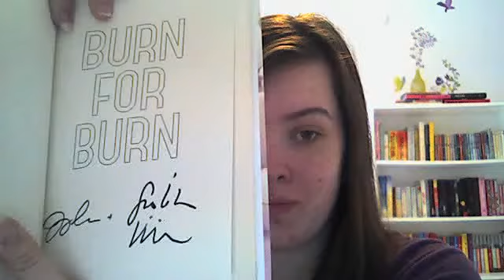Book Haul [10]